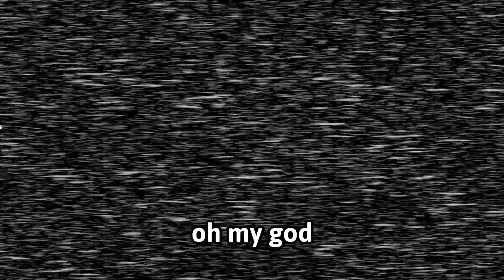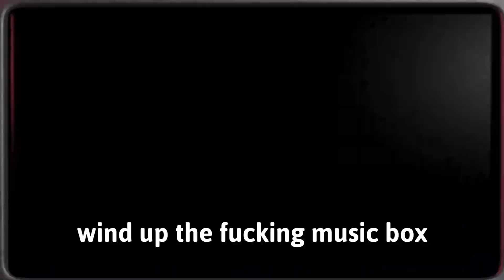ROBO-BADDIE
welcome back to your bi-yearly program of me playing fnaf for halloween.